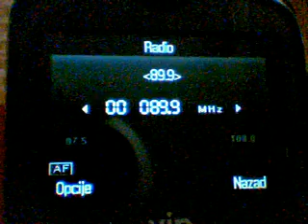Alcatel OT-800 Sporadic Es Serbia Kragujevac - BBC R2 *RDS* 2108KM 250KW